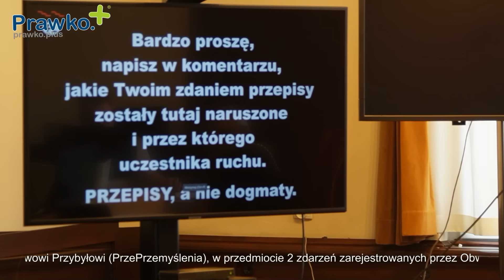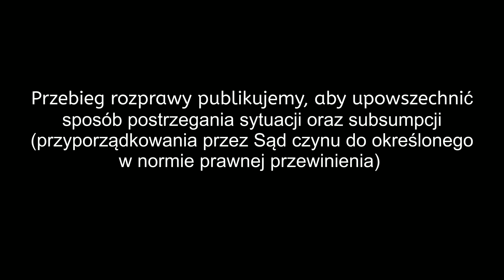II Rozprawa PrzPrzemyślenia w sprawie nieustąpienia pierwszeństwa pieszym.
Jeden z kierowców, Pan Przemysław Przybysz podczas jazdy nagrywał sytuacje drogowe, w których do przejść dla pieszych., przez które miał przejeżdżać dochodzili lub stali piesi. Materiał wraz z polemiką dotycząca obowiązku ustępowania pierwszeństwa pieszym opublikował na swoim kanale

Sprawą zainteresowała się pomorska Policja, która na podstawie nagrań wszczęła czynności zmierzające do rozliczenia i ukarania Pana Przemysława.
Sprawa znalazła swój finał w sądzie, jednak po blisko roku wróciła do ponownego rozpatrzenia przed Sądem Rejonowym w Starogardzie Gdańskim.

W tym materiale można zobaczyć i posłuchać całego drugiego posiedzenia sądu. Można w nim posłuchać w jaki sposób sąd podchodzi do zachowań kierowcy i na co zwraca uwagę kształtując swoje postrzeganie sytuacji.
Kolejne zaplanowane jest na wrzesień 2024 r dlatego zapraszam do obserwowania kanału, bo pojawi się na nim finał sprawy.

Imię i nazwisko Obwinionego publikujemy za nim samym. W nagraniu mogą pojawić się błędy wyświetlania obrazu, jednak ścieżka dźwiękowa jest opublikowana 1:1 bez zakłóceń ani montażu.

OBSERWUJ KANAŁ ABY NIE PRZEGAPIĆ FINAŁU SPRAWY. To będzie bardzo ważny wyrok w sprawie prawidłowego zachowania kierowców wobec pieszych w obrębie przejść dla pieszych w Polsce.